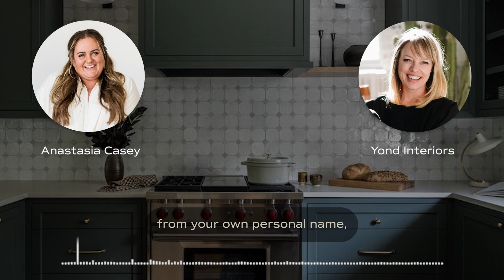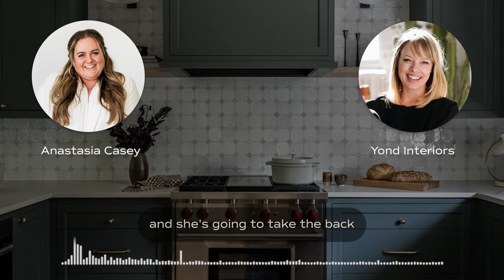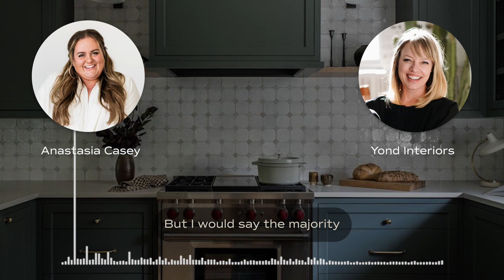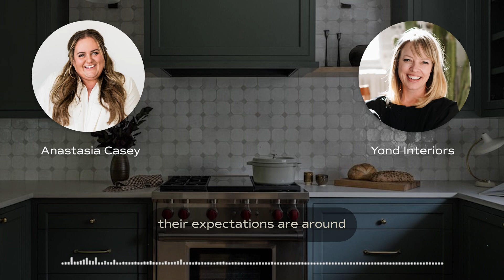Yond Interiors: The Logistics of Distance Design | The Interior Collective Podcast | S2 EP 5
Since the start of the pandemic, the door has been blown open with opportunity to serve interior design clients beyond your local region. Distance interior design has become increasingly popular, especially considering the opportunities social media brings to discover designers all over the world. Today’s guest, Julia Miller of Yond Interiors, has perfected the art of high-end distance design and an expert client experience.

Yond Interiors is a boutique interior design studio based in Minneapolis, serving clients all over North America. Julia’s interiors have been nationally recognized, for good reason, and she has so much knowledge to share with us today.

In this episode, Julia and I discuss:

- Rebranding an interior design business
- Expanding and hiring a team
- How to work with interior design clients from afar
- Breaking into distance interior design
- Balancing in-person and distance design projects
- The impact of social media on interior design client inquiries
- What’s included in full-service distance design
- How distance design differs from local projects
- How to vet long-distance inquiries
- Pricing for long-distance client consultations
- How to get proper plans from a distance
- Presenting to long-distance clients
- Deliverables for distance design
- Arranging and billing for site visits
- How to prep for a long-distance install
+ More!

Interior Design: Yond Interiors
Interiors Photography: Amanda Marie Birnie

MUSIC
MB011R6CTSHSIRM
MB01TXVJ9PMWRAV